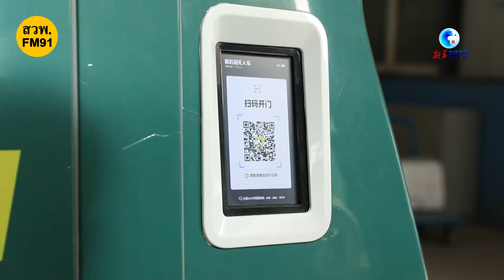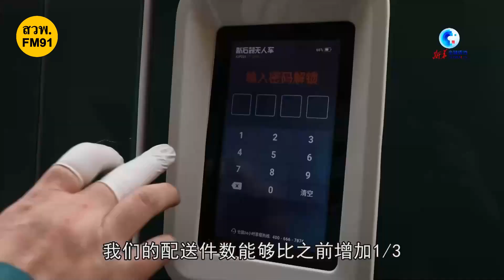ที่แรกในจีน! รถส่งพัสดุไร้คนขับ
ที่แรกในจีน! รถส่งพัสดุไร้คนขับ โลดแล่นบนสี่แยก จอดเองเมื่อเจอไฟแดง-จำเครื่องหมายจราจรได้